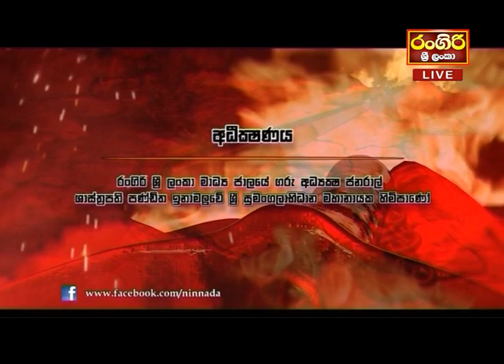ආධ්‍යාත්මික මිනිසා නිර්මාණය කරන්නේ කෙසේද? Ninnada 2023.05.05